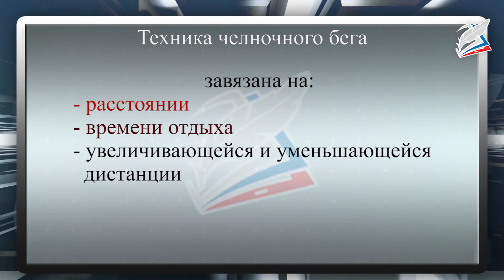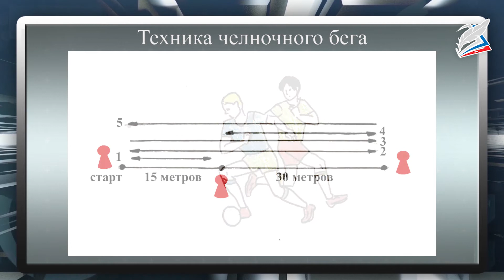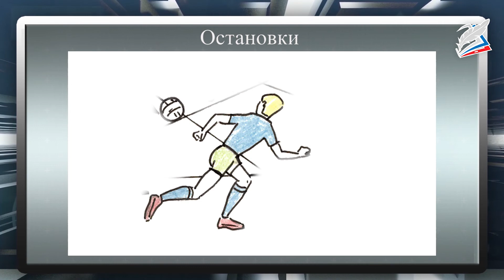Способы двигательной (физкультурной) деятельности. Футбол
- Урок 11. Способы двигательной (физкультурной) деятельности. Футбол
Автор: Рычева Ольга Александровна

На сегодняшнем уроке мы узнаем об основных технических и тактических приемах игры в футбол.

Все элементы техники имеют тактическую направленность, выполняют роль слуг тактики. Владея мячом, игрок должен умело распорядиться им, не потерять его, не оказаться виновником срыва атаки команды, не допустить, чтобы его техническая ошибка привела к срыву атаки или к угрозе своим воротам.

Простая тренировка должна состоять из: - разминка
- ключевая техника
- техника на "близкую позицию" (крайний защитник бежит на технике крайнего полузащитника)
- ключевая техника
- техника, не близкая вам (крайний защитник бежит на технике центрального полузащитника)
- ключевая техника
- заминка

Выполняя эти упражнения регулярно, вы ощутимо повысите футбольную выносливость и незначительно выносливость бега на длинные дистанции. Разумеется, все вышеописанное - лишь база, старт. То, с чего можно начинать.